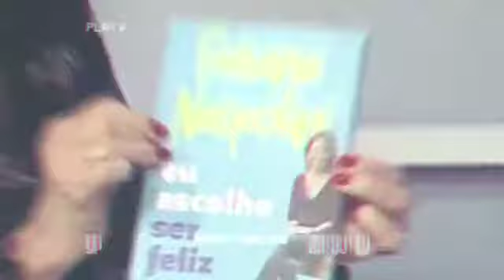Susana Naspolini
Susana é incansável, uma inspiração para todos nós. Seu retorno ao RJTV, reacende a vontade de vê-la novamente nas ruas, denunciando as mazelas da população.